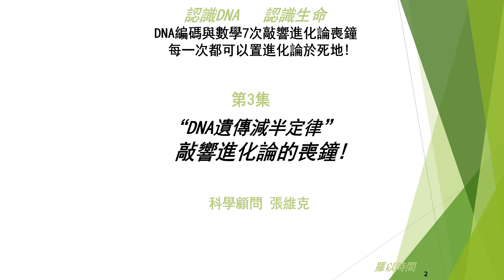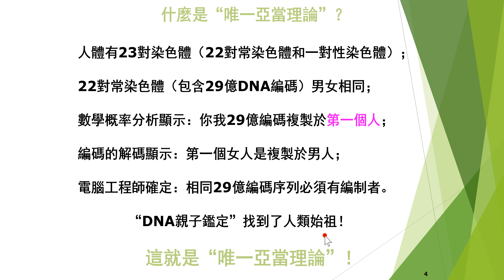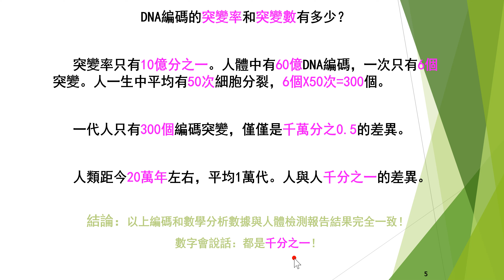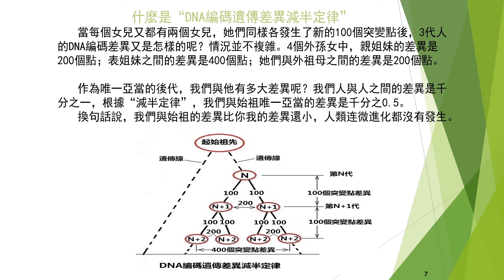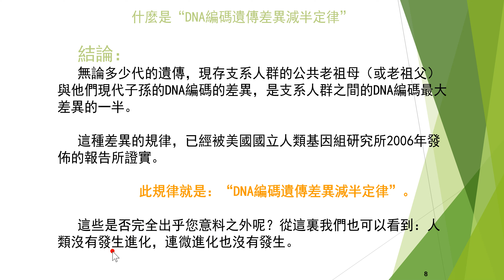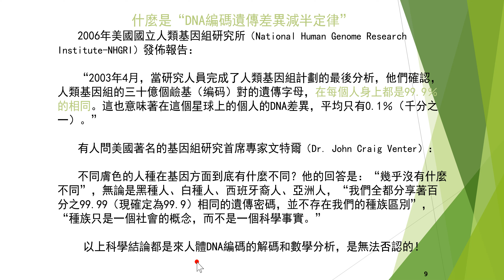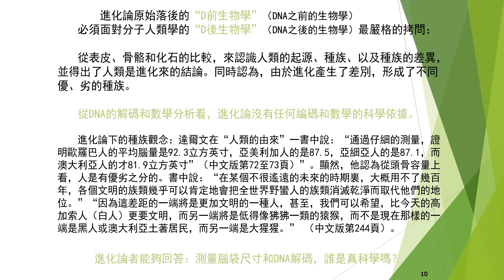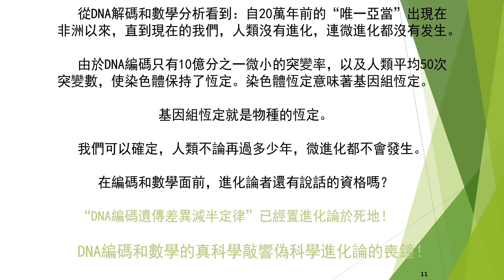《生命与DNA科学系列之2》第3集“DNA编码遗传差异减半定律”敲响进化论的丧钟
分子人类学从DNA编码的解码与数学分析看见，"DNA编码遗传差异减半定律"人类和一切生物从来没有发生进化，连微进化都没有发生；无论再过多少年，也不会有进化发生，因为一切生物的基因组都是恒定不变的。这是从DNA编码信息和数学分析看见的。进化论是欺骗人的谎言。